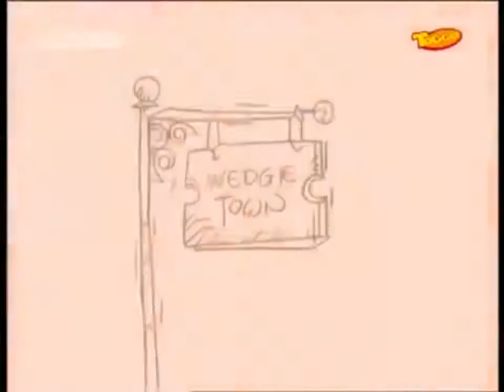Typisch Andy Staffel 01 Folge 08 Der große Zug StreichKein stilles Örtchen